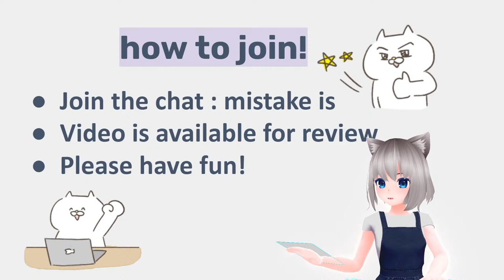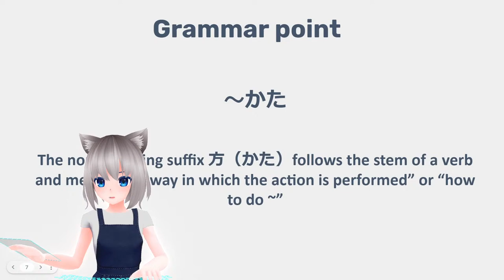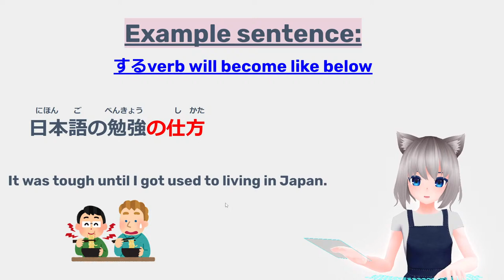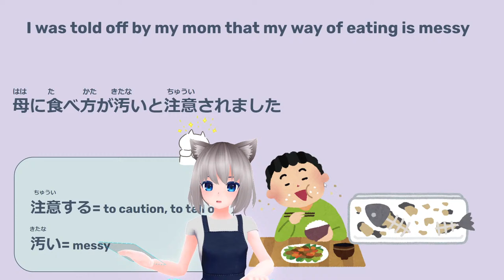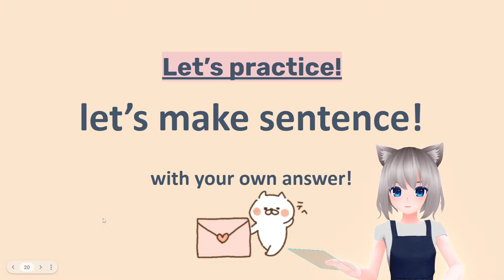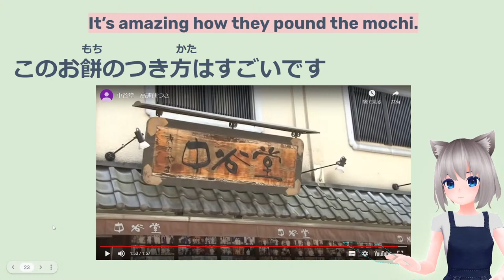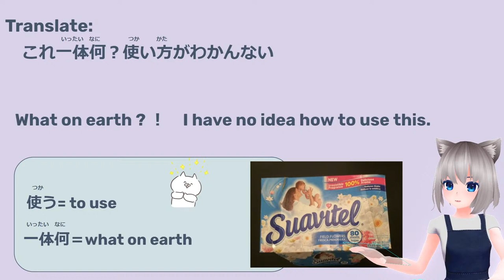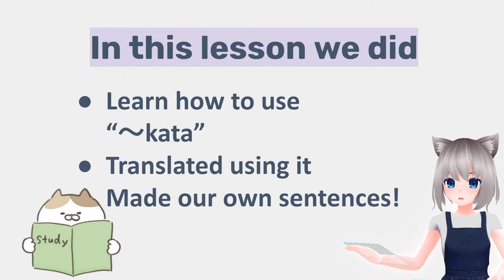GENKI 2 Lesson 23 ～かた How to Verb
3 Simple steps to master the grammar with Moe sensei!
1. Learn how to use
2. Practice translation
3. Make it yours!

Genki 1 you can start to have simple conversation!
Genki 2 will take you to more complex yet useful expression!

If you like my lesson or want to be in my fun classes!

Thank you always for your amazing support everyone! ❤
I love teaching Japanese in the most unique way in the world and I am working toward the very first Metaverse Japanese language school in the world!
If you would like to dream with me and join my community of building a worldwide friendly unique Japanese learning environment in VR and mixed reality, please join my Discord channel and let's brainstorm!

Thank you so much for amazing music! Music is from

You help me achieve our dream of building an amazing community of Japanese learners across the world！ Lots of love and respect to you all!